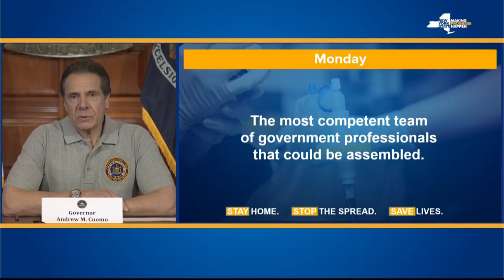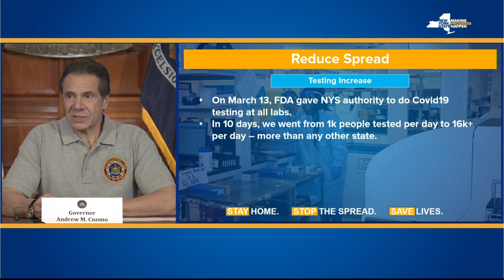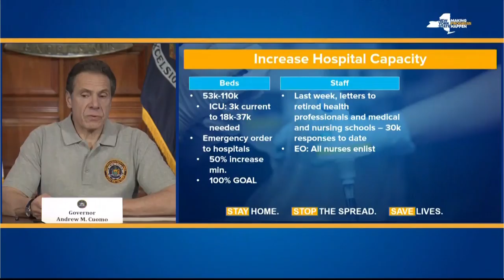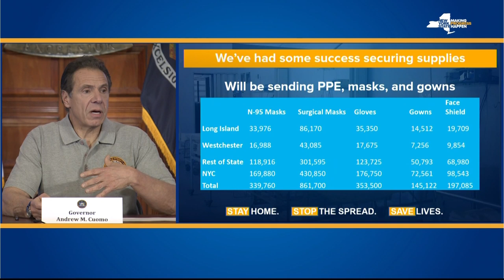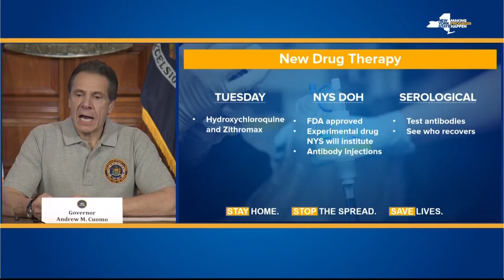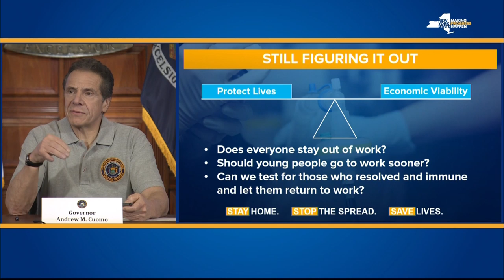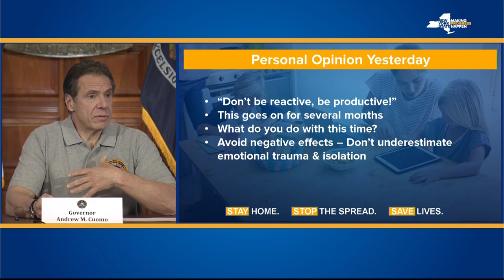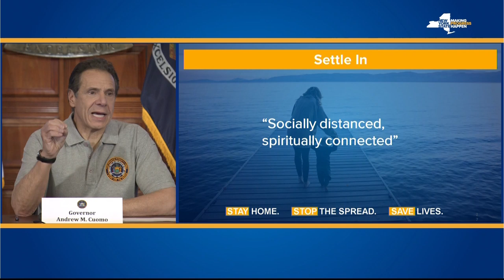New York Gov. Cuomo holds a news conference on the coronavirus outbreak - 3/23/2020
New York Gov. Andrew Cuomo holds a news conference on the coronavirus outbreak, which has infected more than 15,100 people in the state as of Sunday. New York now has more confirmed cases in the state than France or South Korea.

CNBC TV
New York Gov. Andrew Cuomo holds a news conference on the coronavirus outbreak - 3/23/2020